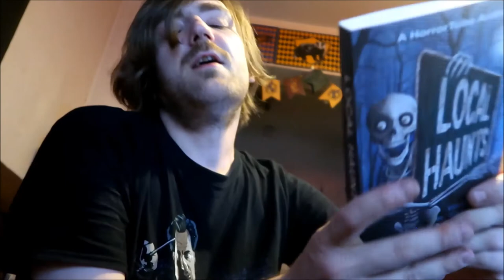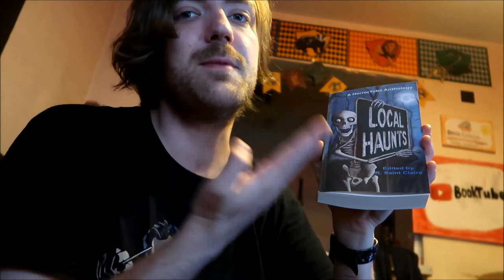Talking About the Local Haunts Anthology!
Here goes!